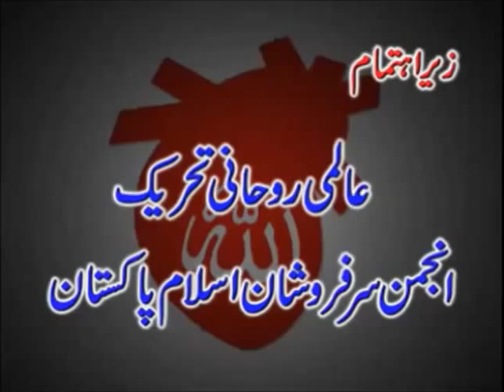Sarkar Gohar Shahi Speech|Ghous Paak Ke Mureed Kaise Banain?|How to become Disciple of Ghous-e-Pak?